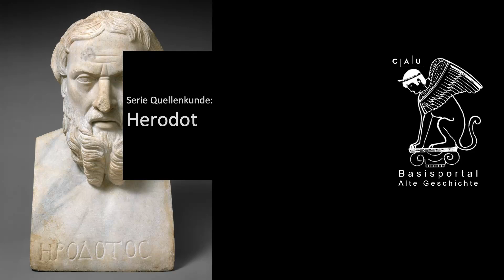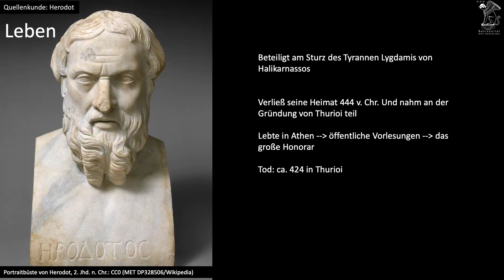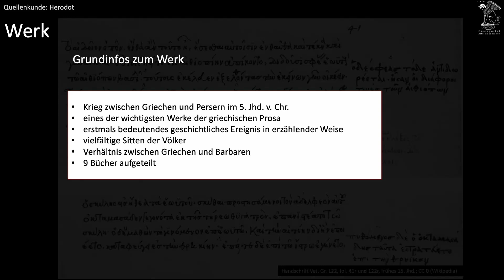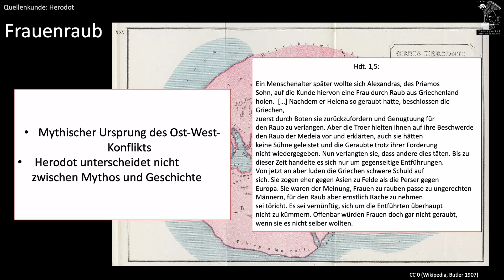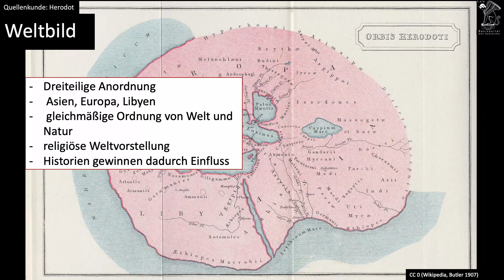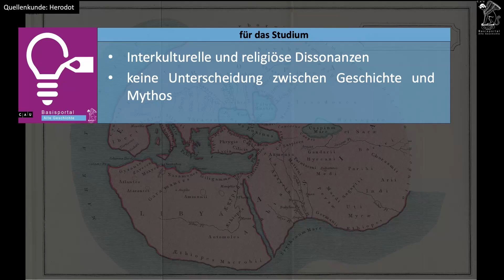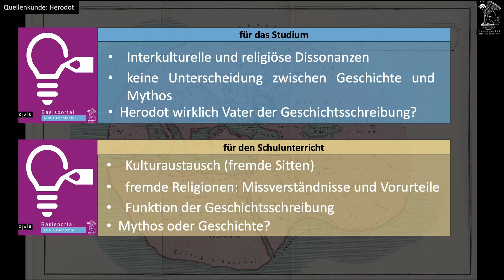Serie Q: Herodot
Herodot
Wer ist der „Vater der Geschichtsschreibung“ (laut Cicero) und welche Bedeutung hat sein Geschichtswerk? Erfahrt mehr in diesem Video!

Videoproduktion
A.-L. Fächner, A. Göbel, C. Lottis

Die Videos sind im SoSe 2022 von Studierenden der Christian-Albrechts-Universität im Rahmen der vom Fachbereich Alte Geschichte angebotenen Übung ‚Antike Quellen in der Digitalen Vermittlung‘ produziert worden.

Projektleitung
Dr. Hendrik A. Wagner

Christian-Albrechts-Universität zu Kiel
Institut für Klassische Altertumskunde
Abt. Alte Geschichte
D-24098 Kiel

Bildnachweise:
- Portraitbüste von Herodot, 2. Jhd. n. Chr.: CC0 (MET DP328506/Wikipedia)
- Der Brand Trojas: CC 0 (Wikipedia, A. Elsheimer ca. 1600)
- Moderne Darstellung der „Welt“ Herodots: CC0 (Wikipedia, Butler 1907)

Quellenedition:
Herodot: Historien. 2 Bde., Griechisch – Deutsch (Sammlung Tusculum), Übers. J. Feix, Berlin/Boston 2011.